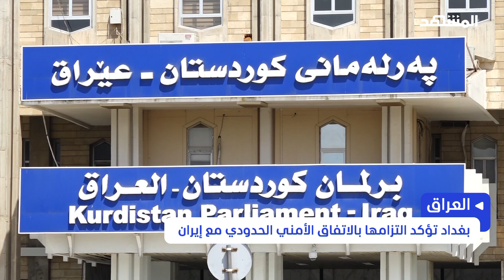إيران تمهل الحكومة العراقية شهرين لنزع أسلحة الأحزاب الكردية وتلوح بشن عملية عسكرية جديدة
قال الرئيس العراقي عبد اللطيف رشيد في تصريحات لوسائل إعلام إيرانية.. إن بلاده لا تعطي أي مجال لاستخدام أراضيها قاعدة لشن هجمات على أي دولة، كان رئيس الأركان الإيراني محمد باقري قد أمهل الحكومة العراقية حتى سبتمبر لنزع أسلحة الأحزاب الكردية الإيرانية المناوئة لطهران.

لتحميل تطبيق قناة ومنصة المشهد:
App Store